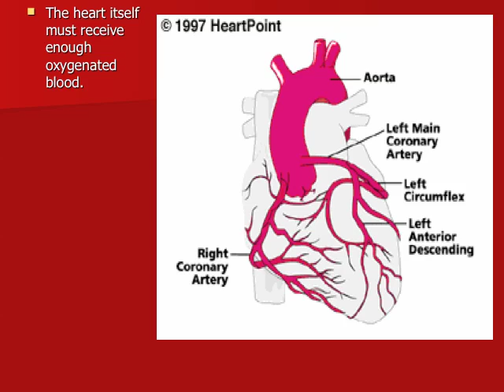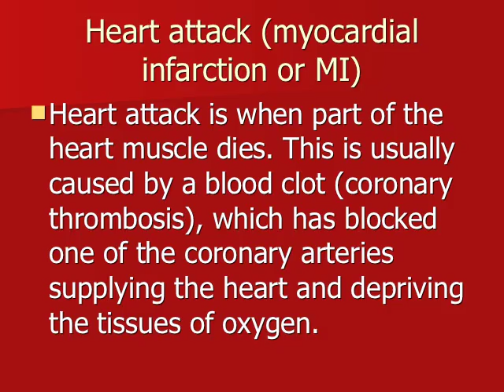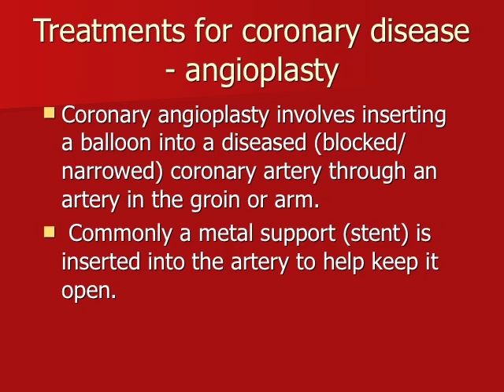Understanding the Heart.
This presentation is given to post-operative cardiac patients where I worked in Birmingham. It covers Heart Disease and Treatment Methods. It was written by a Adrian Lucas from The Queen Elizebeth Hospital Birmingham. This presentation is usually accompanied by a specialist lecture, given by a Cardiac Nurse.